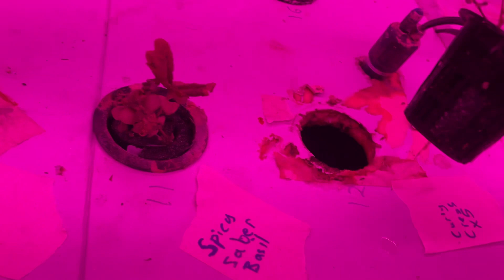Updates around the property.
We’re all in recovery mode cleaning up after the cold snap that came through central Alabama.￼